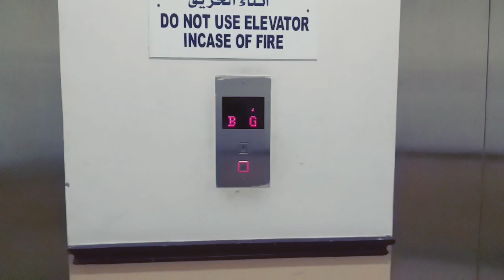Doha Metro to Katara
sea side...